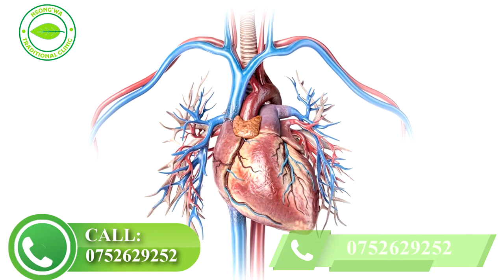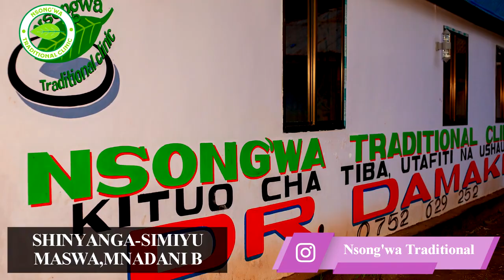KWANINI UFE kwa PRESHA, DAWA NZURI ya KUTIBU PRESHA ZOTE ya KUPANDA na KUSHUKA, HII HAPA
NSONG'WA TRADITIONAL CLINIC Kituo cha Tiba Asili kinapatikana Moshi mkoani Kilimanjaro maeneo ya Kibosho Road

Jijini Dar es salaam tunapatikana Kimara Mwisho nyuma ya mahakama ua mwanzo maarufu kama Mwalu.

Wakazi wa Kanda ya Ziwa watapata huduma zetu Maswa maeneo ya Mnadani B maarufu kwa Mama Alphonce

Huduma Zetu: Tunatibu : - BAWASIRI, BARIDI YA BISI, KISUKARI, U.T.I na FANGASI, P.I.D, CHANGO, MSHIPA WA NGIRI, VIDONDA VYA TUMBO, ATHIMA, PRESHA, SARATANI YA KOO

MAWASILIANO
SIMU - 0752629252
INSTAGRAM ACCOUNT YETU - Nsong'wa traditional
YOU TUBE - Nsong'wa Traditional Clinic